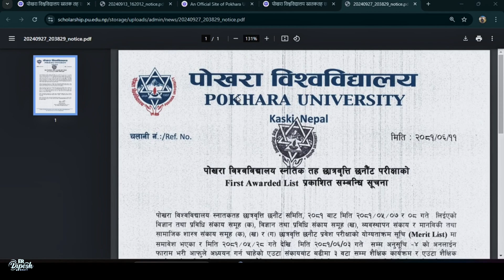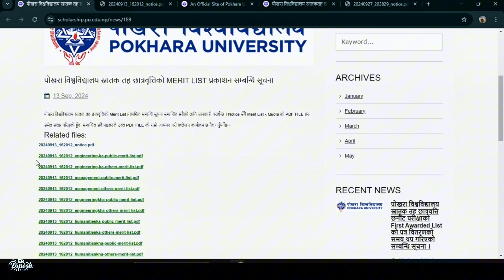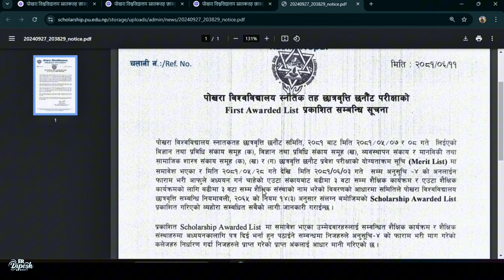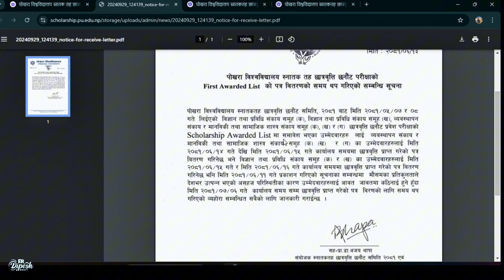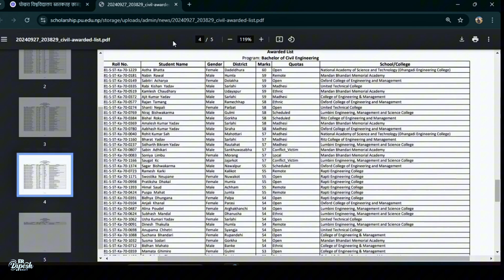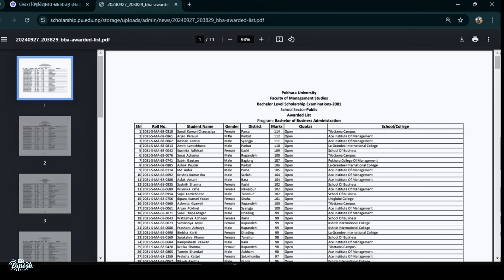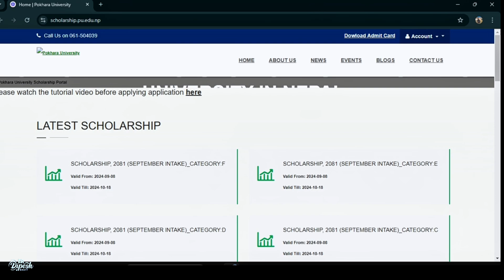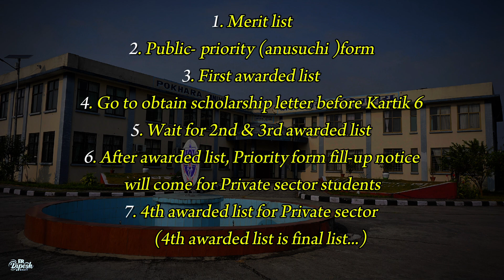Pokhara University first awarded list | What to do after it? | Process for private sector students.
Namaskaar friends🙏❤️

In this channel, you can find all type of engineering solutions, my vlogs, loksewa and BE related problems, IOE entrance preparation classes, other informative videos and many more 🩷☺️

and

Diploma in civil engineering important numerical, notes, theories and other questions 😊🩵

We are trying too hard.

Those videos are uploading as a exam point of view 🧡

Go to playlist to find out needed videos to learn them🩷

This is our esewa id : 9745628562

You can also contact through it💚